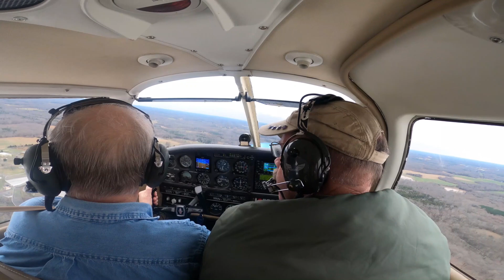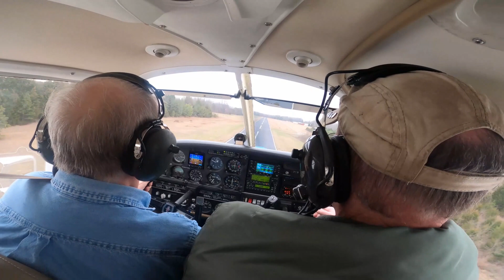235 Reasons to Smile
A short video of a flight with two awesome students as they learn to master their new airplane